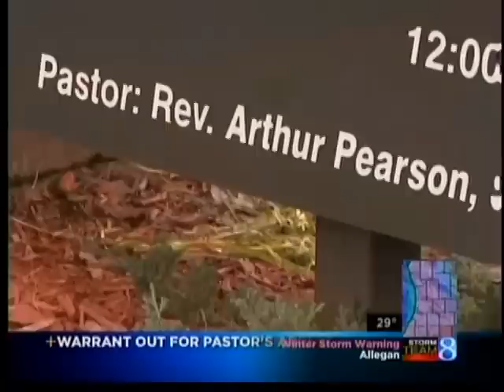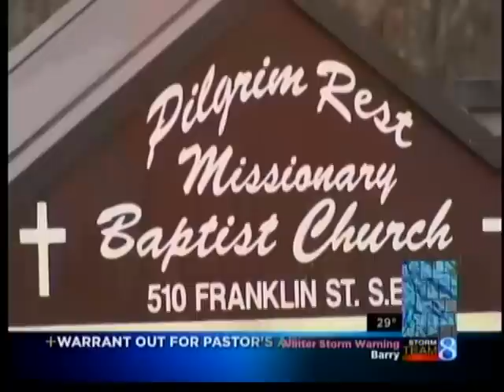Missing money: Warrant out for pastor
Kent County Prosecutors authorized a warrant for the pastor of Pilgrim Rest Missionary Baptist Church in Grand Rapids, accusing him of embezzling between $50,000 and $100,000 from the church.